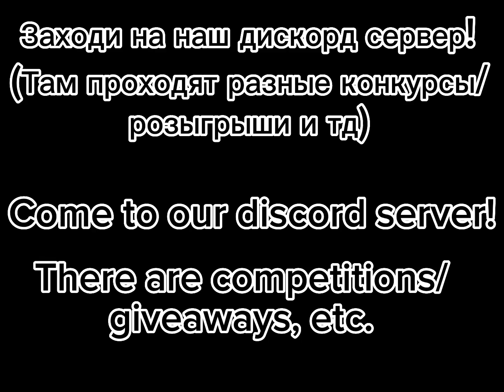🌟NEW SONARIA❄️|Corvurax|event |🐉Creatures of Sonaria✨